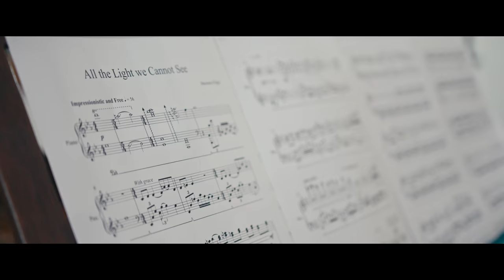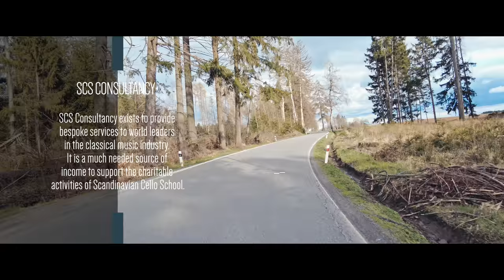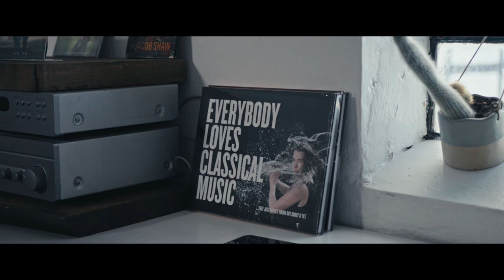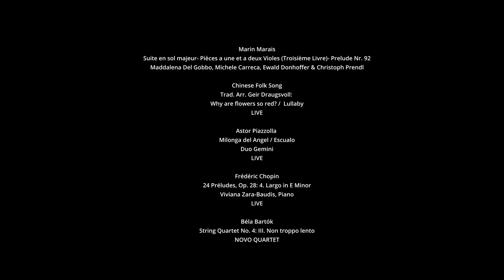The Musical Farm - Ep. 2 - April/May/June 2023 - All the light we cannot see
Have you ever wondered what goes on daily at Scandinavian Cello School? Here is episode 2 of unfiltered reality of life on the musical farm in Stevns, Denmark….

The Musical Farm
Scandinavian Cello School Vlog Episode 2: April / May / June 2023

“All the light you cannot see”: An alternative view on how to rebuild the classical music industry. This episode includes our Fremtidens Lyd (Sound of the Future) program, a project management trip to Vienna, major renovations on campus, micro farming, and much more. Guests include Riccardo Muti, Laurence Vittes, Maddalena Del Gobbo, The Philharmonic Brass (members of the Vienna and Berlin Philharmonic Orchestra & friends), Jonathan Bloxham, and a plethora of young artists embarking on the first steps in their careers…

Scandinavian Cello School is supported in 2023-25 including: Augustinus Foundation, Wilhelm Hansen Fonden, Greenland Resources, Danish Arts Council / Statens Kunstfond, Wilhelm Demant Foundation and Aage & Louis-Hansen Foundation.

Content---

0:00 Intro - Fishing Trip - Putting the Net
2:01 John Paul Rossi
3:02 April - Marianna Filippi & Viviana-Zarah Baudis
5:55 Japanese Cottage
11:01 SCS Consultancy Trip to Vienna
11:49 Kelton Koch
12:12 Riccardo Muti
13:33 Maddalena Del Gobbo
14:02 Jonathan Bloxham
15:18 May - Fishing Trip - Getting The Fish
16:30 Renovation of the West Wall
17:44 Duo Gemini
22:22 June - Laurence Vittes
24:30 Arrival of the Pigs
25:35 Marianna Filippi
27:14 SCS Motorboat
29:23 Preparing the Fish
30:57 NOVO Quartet 1
32:48 Viviana-Zarah Baudis
34:14 NOVO Quartet 2
35:53 Riccardo Forneris
36:54 NOVO Quartet 3
37:53 Heartbeats
40:06 End Credits - The music we used